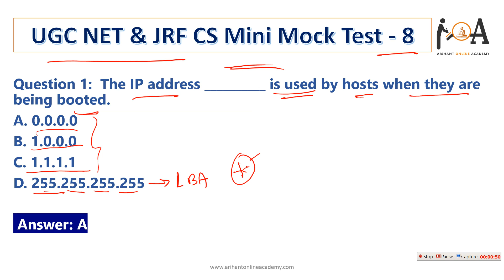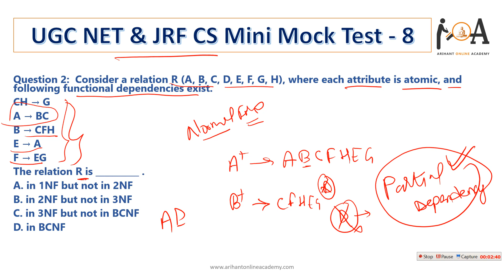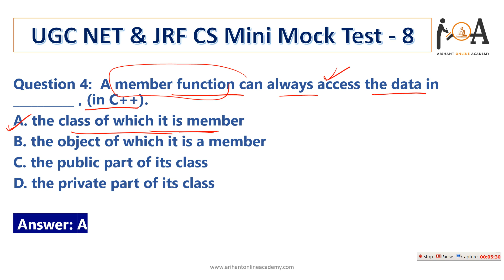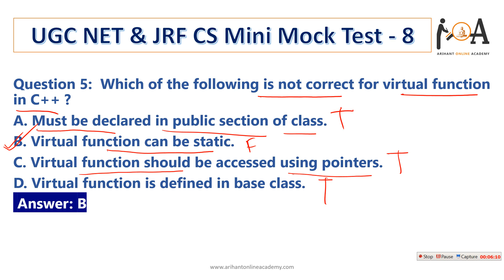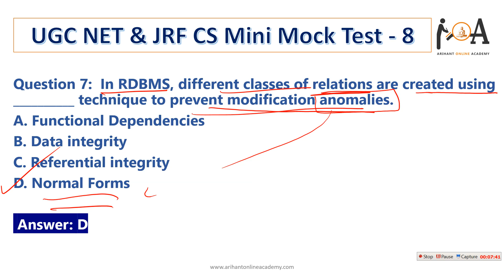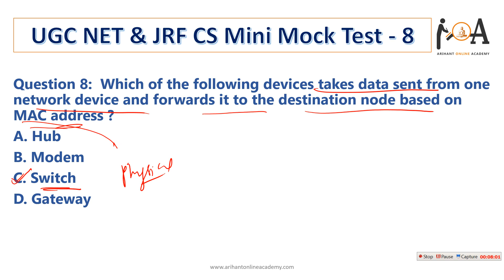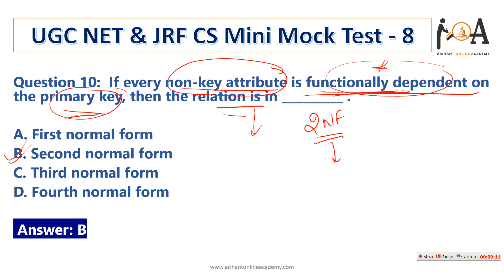UGC NET & JRF CS | Mock Test 8 | Detailed Analysis & Solutions | Score High With Arihant Academy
Dear UGC NET & JRF Aspirants,

Practice is the key to ace any exam and for this we are working very hard, to boost your concepts and level up your preparations, UGC NET CS Mini Mock Test Number 8 is here for your preparation of upcoming computer science exams and you can attempt previous mock tests by following -